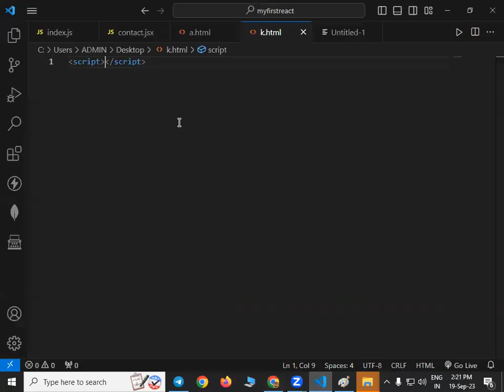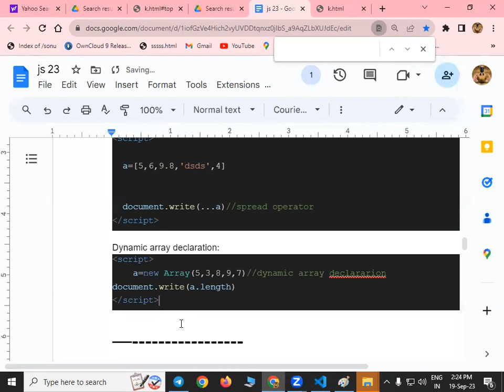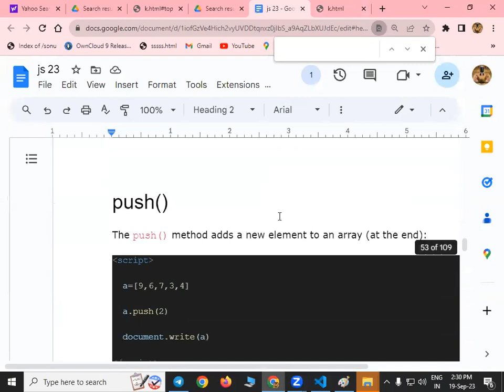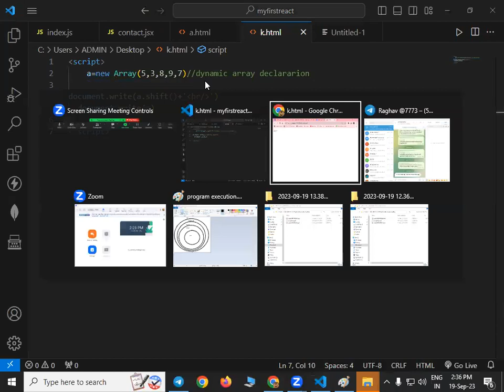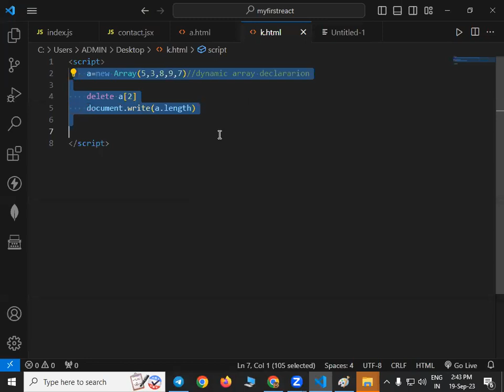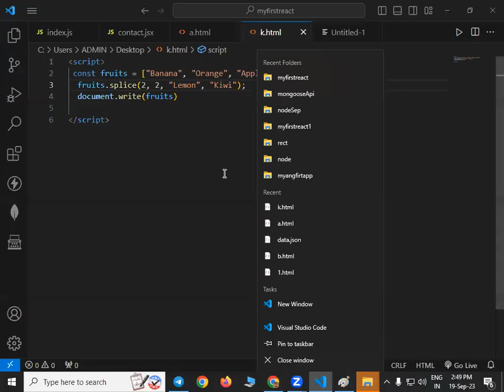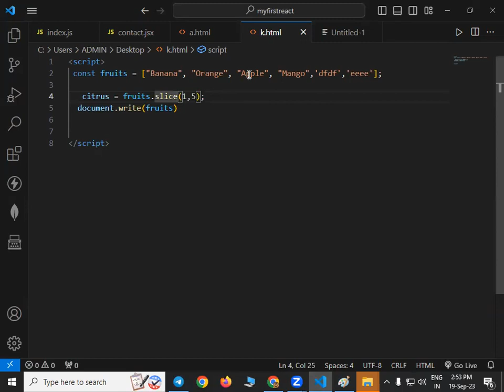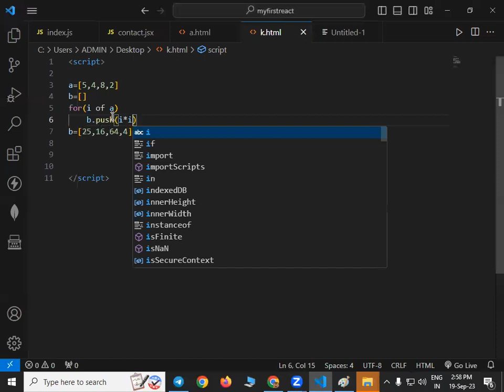JavaScript array functions push pop etc